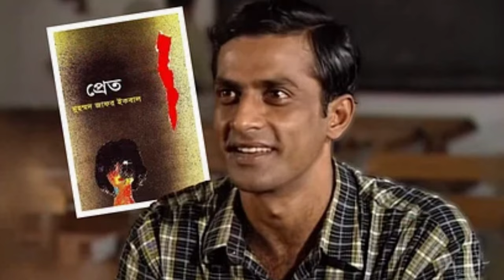গাড়ী চালিয়ে এসেই পার্কিংয়ে পড়ে গিয়ে মা'রা গেলো - আহমেদ রুবেলে || FT VLOGS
গাড়ী চালিয়ে এসেই পার্কিংয়ে পড়ে গিয়ে মা'রা গেলো - আহমেদ রুবেলের মৃ'ত্যুর আগের ৪০ মিনিটে এমন কি কি হয়েছিল 😢
Ahmed Rubel
Celebrity maniac